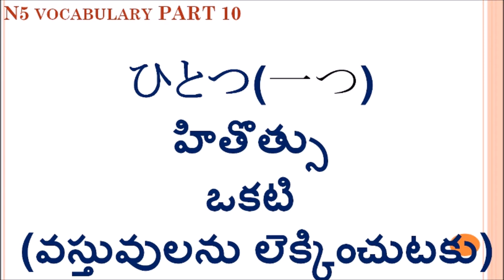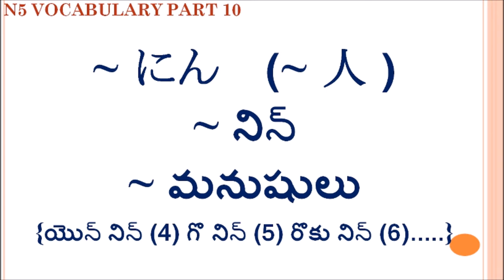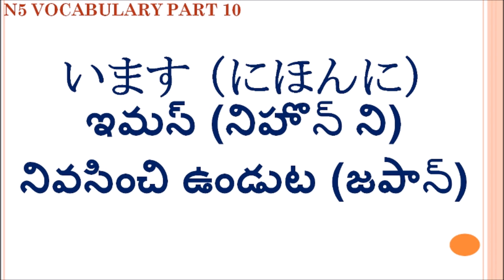Japanese N5 Vocabulary part 10 Telugu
These videos are made for telugu people for learning Japanese and make use of it.
It is more important to learn the language before coming to Japan as Japanese perfer to talk in there own language.